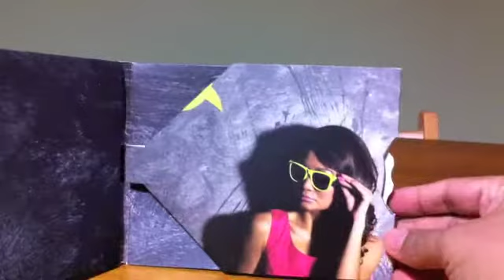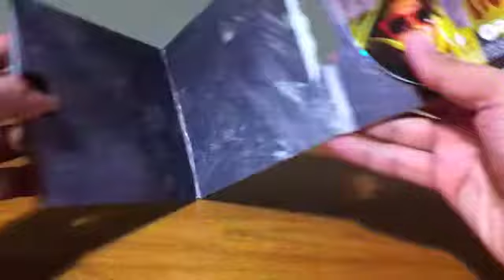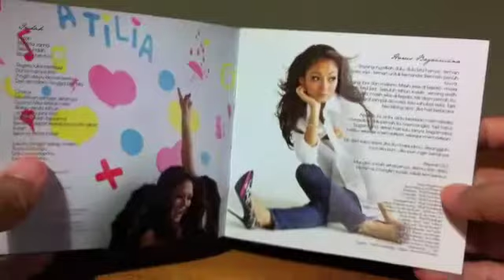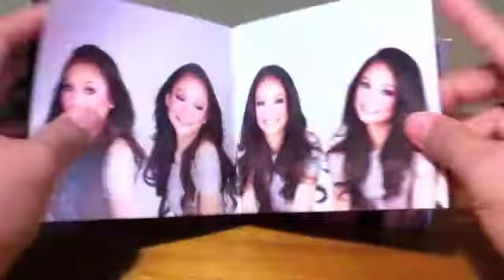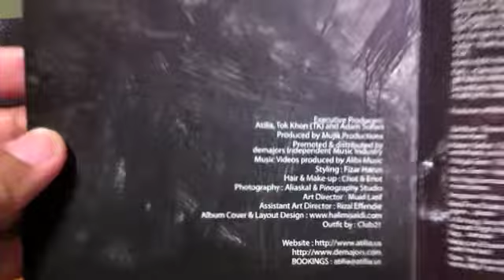Atilia Indah Indo Re-Pack (Printed)